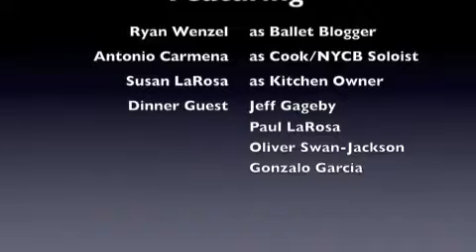Edward Villella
Dinner with Edward Villella.
From the book THE BALLET COOK BOOK by Tanaquil Le Clercq